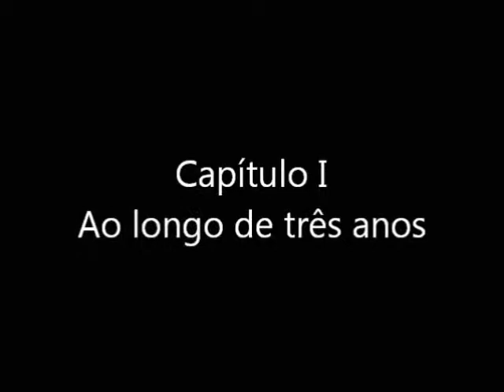【Estória】A Família do Rei【Other Piece】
Primeiro vídeo do quadro "Estórias Narradas" a primeira "Other Pieces", eu espero que gostem! Mais explicações no vídeo ;D
N/A - Este vídeo talvez tenha ficado com a qualidade meio ruim no início, devido a que eu tive que diminuir a resolução dele para ENFIM conseguir postar. Desde quarta-feira tentando aqui ;-;

Mas, lição aprendida. O Vídeo saindo atrasado porque o sinal de 3G quando se viaja é uma merda. (Mais do que normalmente já é)
A Família do Rei

Sinopse - Havia muitas coisas em Gol D. Roger que Luffy admirava, muitas coisas das histórias que ouviu de seu avô e de Rayleigh que o faziam se inspirar nele. Ao longo de sua viagem por muitas vezes até mesmo havia sido comparado a sua figura, muitas vezes como para contar, mas... O primeiro Rei dos Piratas escolheu fazer algo... Que Monkey D. Luffy faria de tudo para fazer
exatamente o oposto.

Gêneros - Comédia, Aventura, Drama, Tragédia,Família, "Nakamaship", Cumplicidade.
Faixa Etária - Livre para todos os públicos
História base - One Piece

Índice até então

Capítulo I - Ao longo de três anos..
Capítulo II - Entre a vida e a morte

Acompanhe outras histórias narradas por.

(Español)